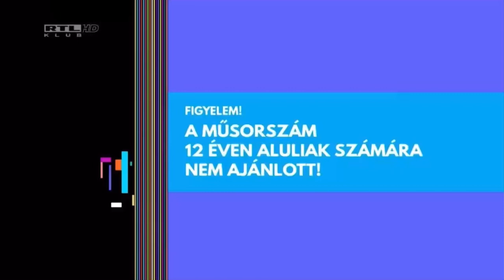RTL Klub // Reklam ⑦ (2022)